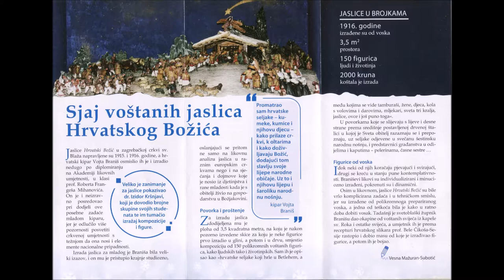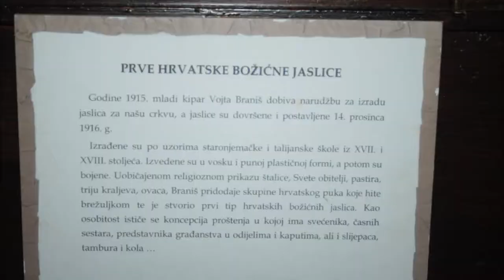Božićne jaslice, sestra Samuela, crkva sv Blaž, Zagreb, 14.1.2018.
Božićne jaslice i izložba božićnih jaslica sestre Samueleu crkvi sv. Blaža.